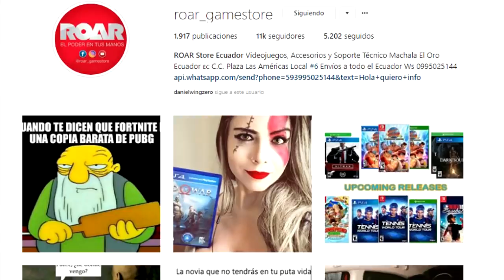God of War: Baldur EXPLICADO - Su historia en el juego - Cambios con la mitología | SQS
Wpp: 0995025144